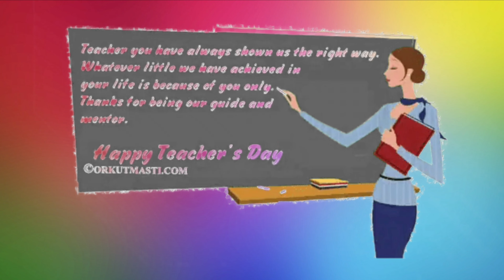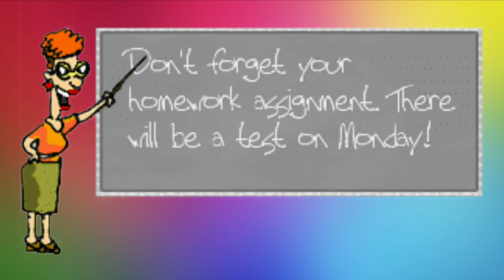ஆசிரியர் தின பாடல் | முத்து முத்தான | Teacher's Day SongInTamil | Teacher's Anthem | ஆசிரியர் கீதம்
ஆசிரியர் தின பாடல் | முத்து முத்தான | Teacher's Day Song In Tamil | Teacher's Anthem | ஆசிரியர் கீதம் | reaspect | teachers | Ragathvanicreation | teachers day song tamil